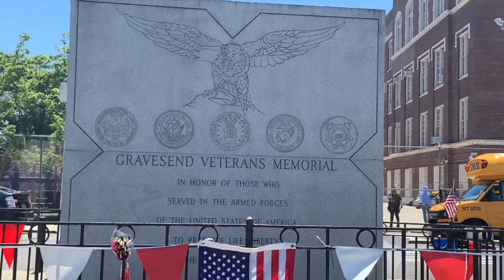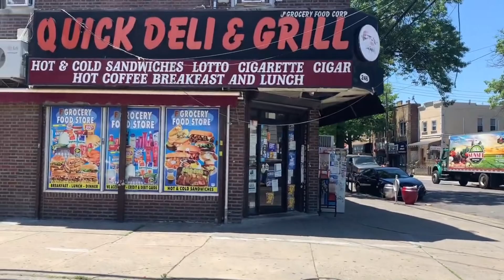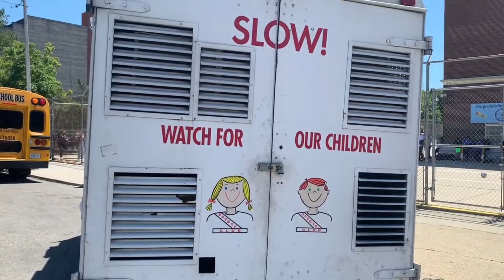Greg Scarpa - Catching Up to Nicky Black on the Streets of Gravesend, Brooklyn. Filmed On location !